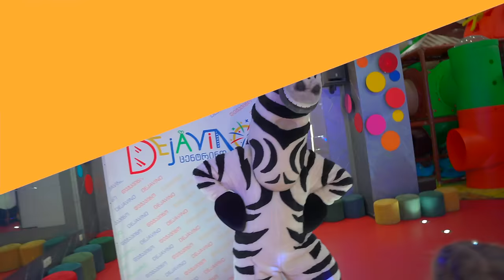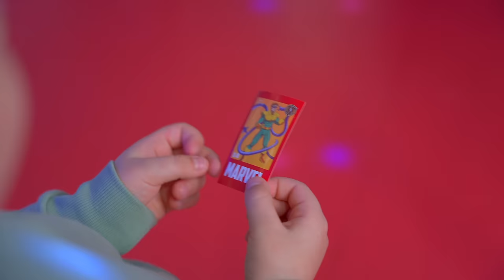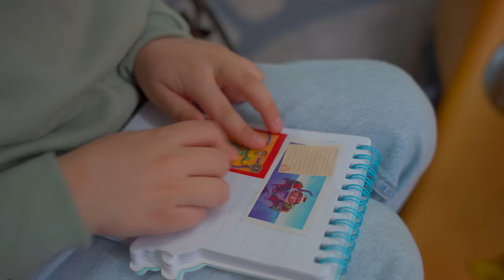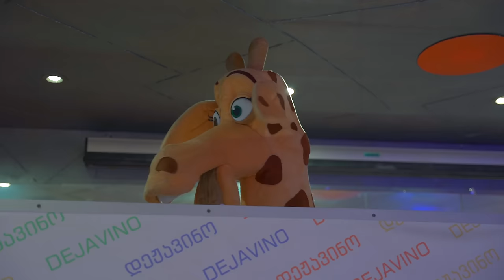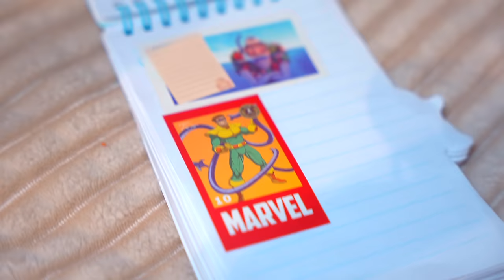დანიელას ემილია რატომ არ ეთამაშა? რა არის ჟელი?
როგორ აღმოჩნდა დანიელა ჟელის ცხოველებთან ერთად და როგორ თამაშობდნენ ერთად?